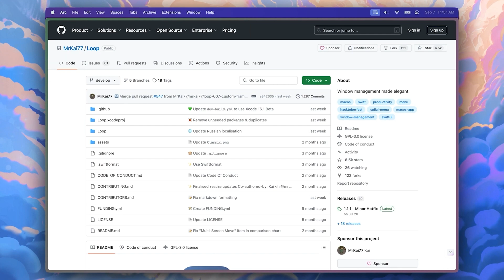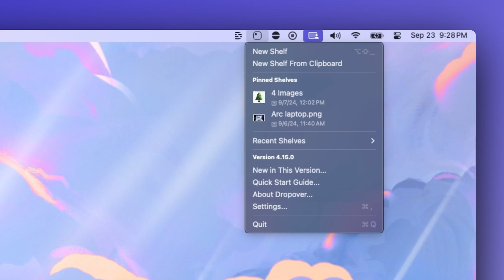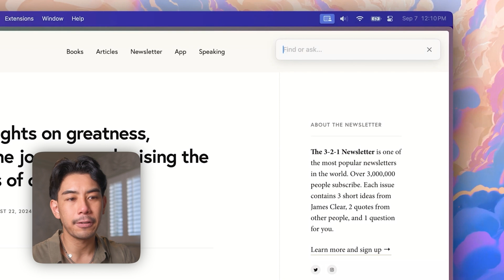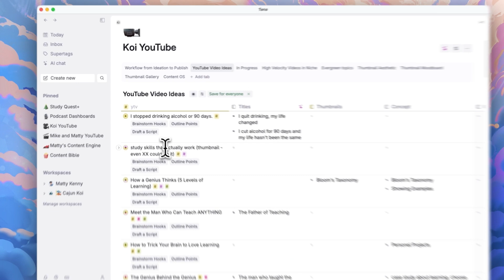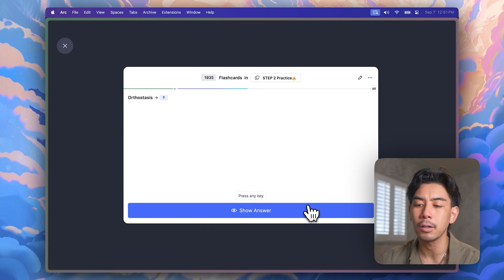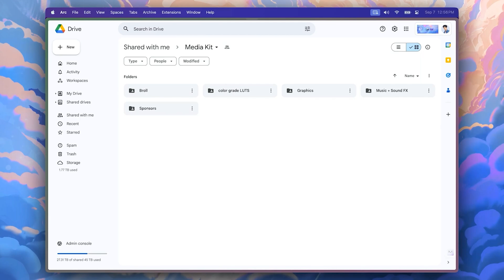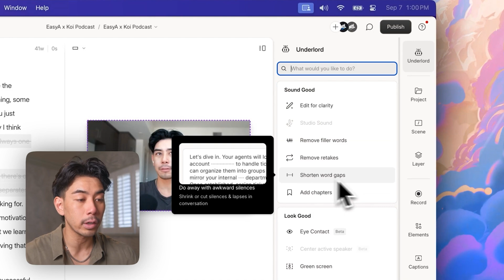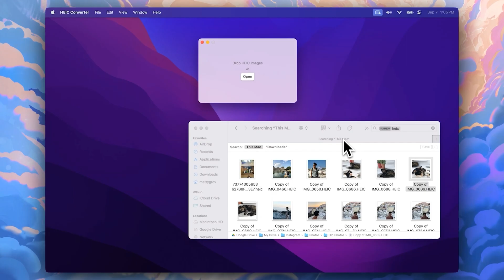Top 12 BEST Mac Apps For Productivity | M3 & M4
These are the best Macbook productivity apps in 2024, for Macbook Pro M4, Studio and before.

I've lived out of my Macbook for years. And these Macbook Productivity apps have saved me 10+ hours a week. From note taking, productivity, to automation, these are the absolute best productivity tools for Apple users and Macbook in 2024.

💌 Join 130,000+ in our newsletter to build a profitable online business ➔